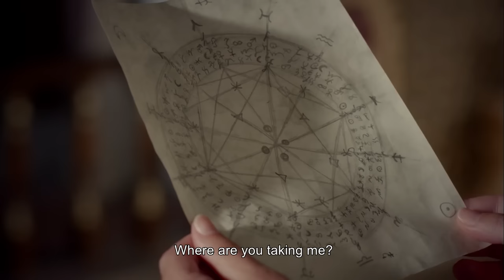Magnificent Century Episode 105 | English Subtitle HD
Everyone gets shocked when Selim is chosen for the throne sanjak. While Bayezid goes off the deep end, Mustafa gets devastated once more. Cecilia sets her eyes on to become a sultana and plays an incredible trick. Bayezid and Selim go hunting with their father and get in a great danger.
Meanwhile, Hürrem hits Mustafa with a fatal blow and starts the war! The Magnificent Century is on Star with an action-packed episode this evening...
Everyone gets shocked when Selim is chosen for the throne sanjak. While Bayezid  wrathfully wants an explanation from his mother, Selim gets proud that he is the chosen one. Meanwhile, Mustafa leaves the capital disappointedly.
Cecelia learns that Selim is the new heir of the throne and sets her sights high. He plays a dangerous trick when she isn't chosen in Selim's harem. Hürrem gets impressed by Cecelia's courage and makes an offer to her.